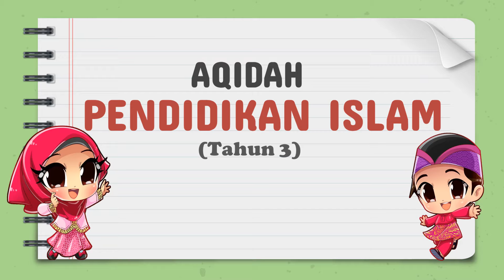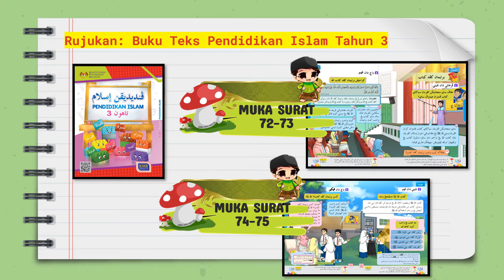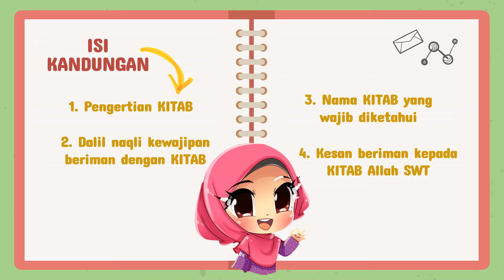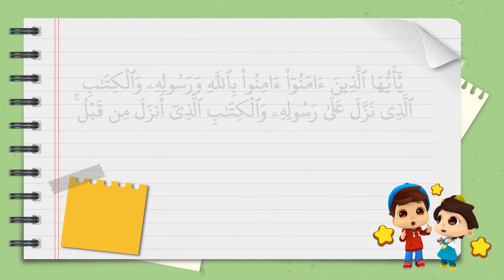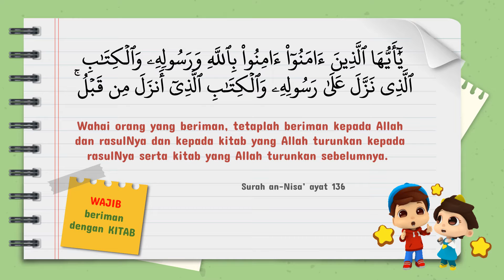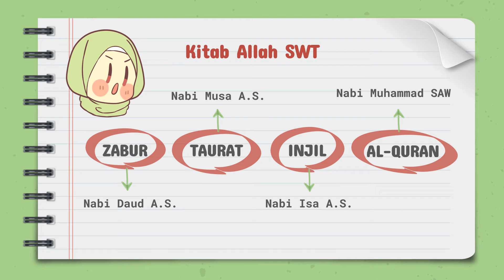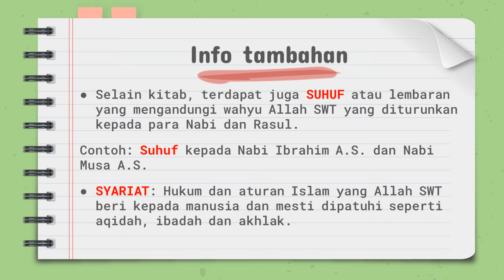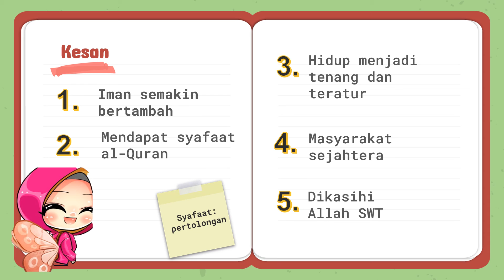PENDIDIKAN ISLAM TAHUN 3 ~ AKIDAH (BERIMAN KEPADA KITAB)